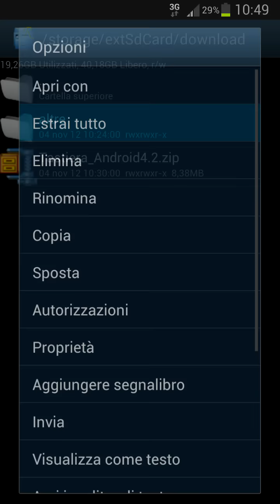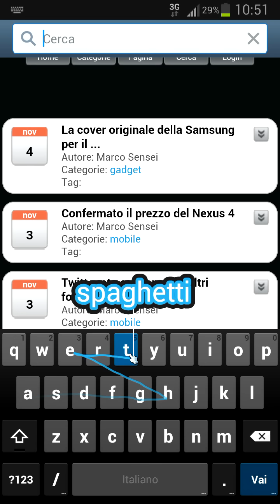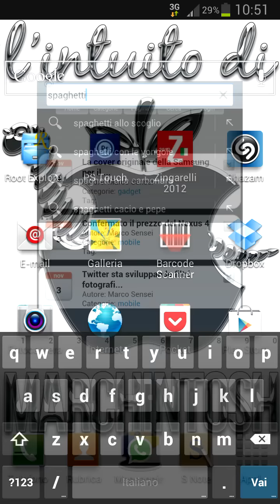La tastiera di Android 4.2 Jelly Bean